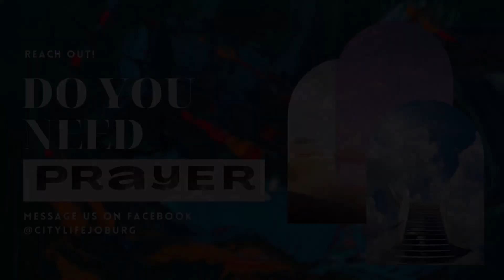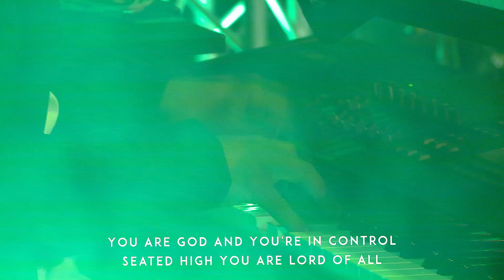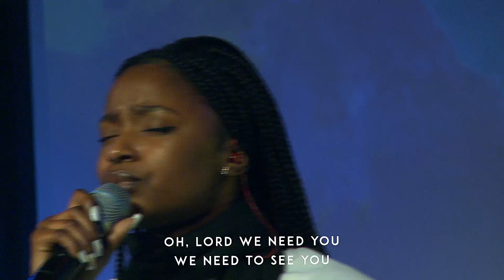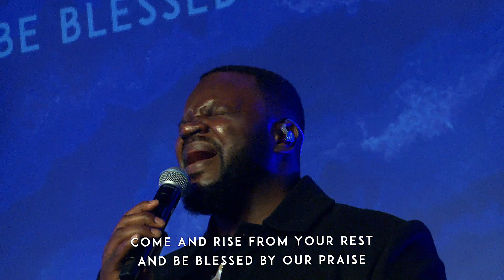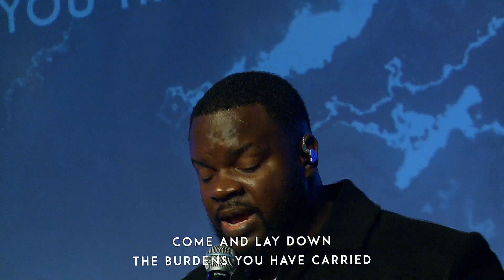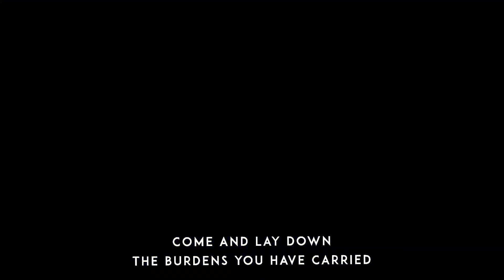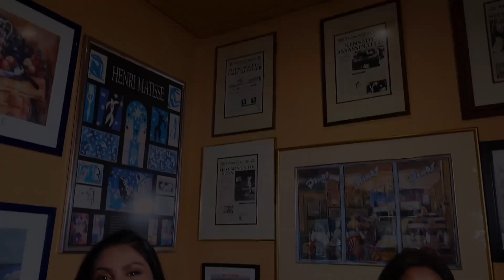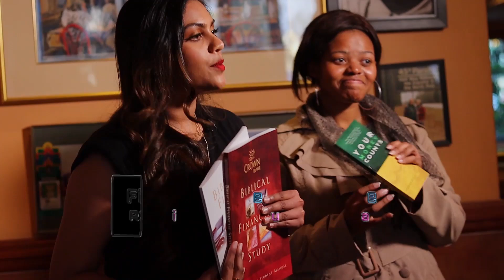Dried Up DREAMS! | Sunday Service | 22nd August 2021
In this sermon Pastor Bianca Malton takes us on a journey through the Valley of Dry bones and speaks on bringing new life to dead and forgotten dream. God can bring life to your past if you’ll let Him.

Giving Details:
Standard Bank Acc 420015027, Branch 1255, Swift Code SBZA ZA JJ or snap scan